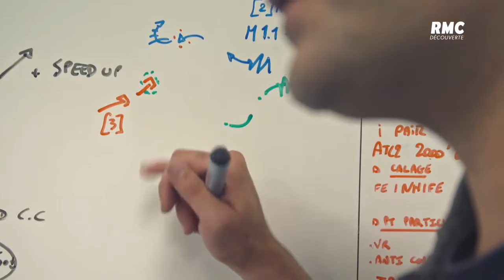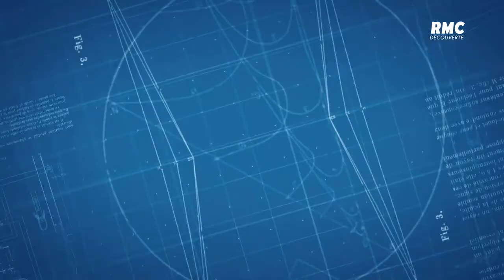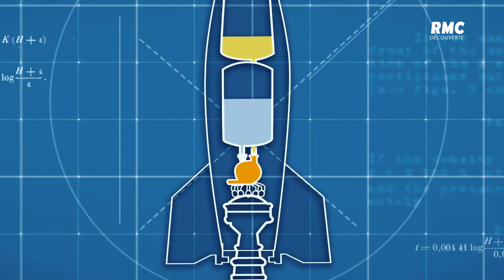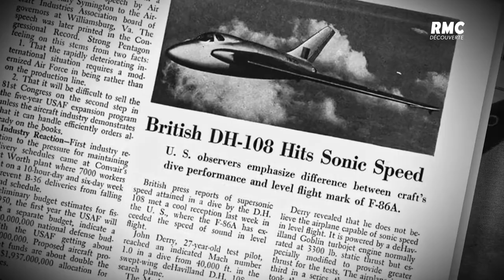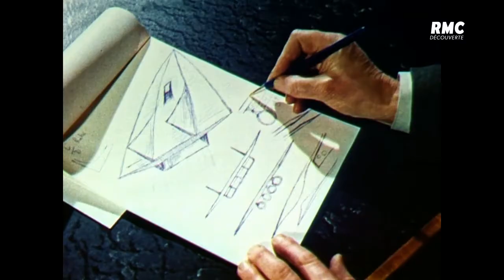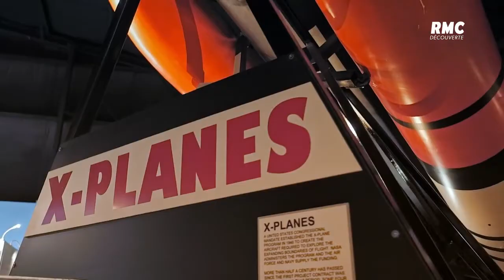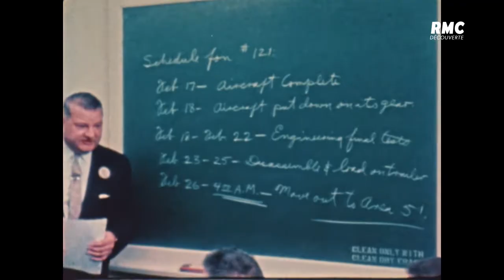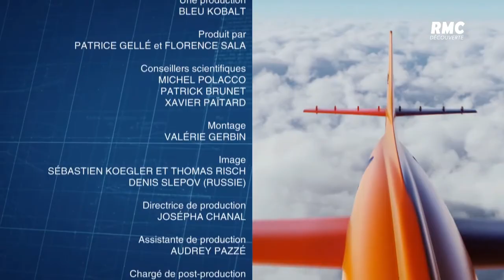VOL SUPERSONIQUE: LA TECHNOLOGIE DE L’EXTRÊME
Toujours plus vite, toujours plus haut. De l´exploit du passage du mur du son en 1947 aux projets de jets privés pour traverser l´Atlantique en moins de 3h, ce documentaire retrace la grande épopée technologique des vols supersoniques. La barrière du mur du son a longtemps été considérée comme infranchissable. Pour s´en approcher, les ingénieurs ont imaginé, dès les années 30, des engins ultra-performants capables de dépasser les limites de la vitesse. C´était le temps des héros de l´aviation qui risquaient le crash à chaque vol. Depuis, les Européens, les Américains et les Russes, se sont lancés dans une course vertigineuse au supersonique, en multipliant les records. Fleurons de l´aviation mondiale, les avions supersoniques sont devenus mythiques : le Blackbird SR-71 (USA), le Mirage IV et Rafale (France), le Mig - 23 (Russie) et le Concorde (Europe). Pour raconter ces défis humains et technologiques, le film s´appuie sur des archives rares, des modélisations 3D et des témoignages des plus grands pilotes et experts mondiaux.